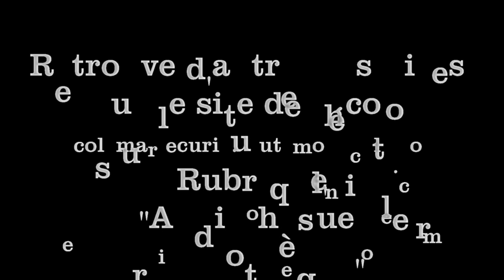La princesse, le dragon et le chevalier intrépide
La princesse, le dragon et le chevalier intrépide de Geoffroy de Pennart lu par M.Deniau